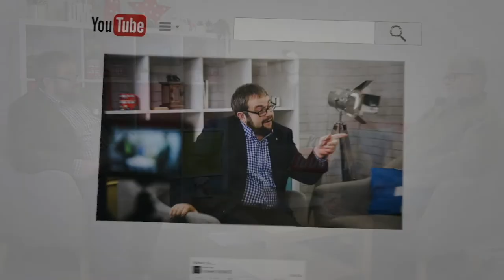How can Estate Agents be happier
John Durrant, the founder of DCTR and Estate Agency savant, came to Grantham in the Autumn of 2022 to join me on the WatkinSofa to discuss all things Estate Agency.

In this interview, he talks about how Estate Agents can be happier.